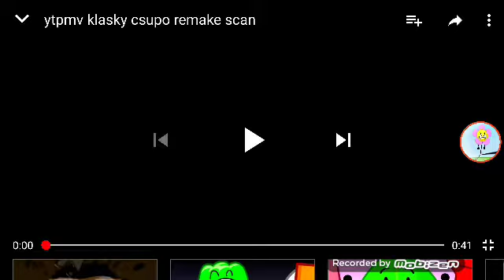Klasky Csupo Remake Logo scan waiting for scan